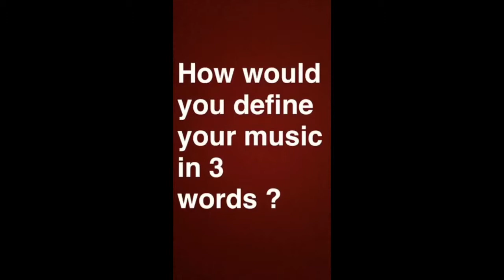WRAPS interview W/ Garry Tallent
Our Interview with Garry Tallent is finally available on youtube for those who missed it on Snapchat !

3 questions, 10 seconds per answer , this the "Whelan's Wraps" challenge for our artists !